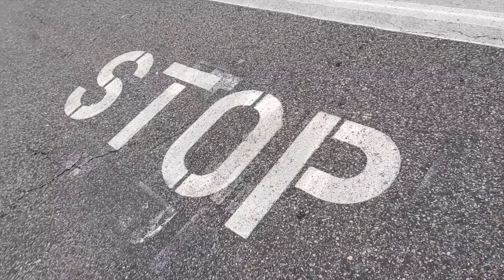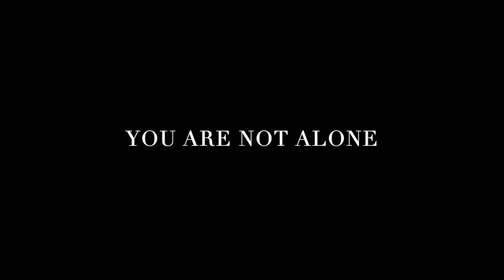Doc Reinhart - Confessional (Official Video)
If music can heal us, I truly believe this song is medicine. I recorded this video entirely with my phone and I believe it was sent to tell us something.

LYRICS:

The world is moving slow
There seems no place to go
And though I wonder why
I found the other side

There’s something in my mind
Got me feeling Confessional
There’s something that I see
There’s something that I need
Got me feeling

No more will I be the liar
No more will I be controlled
I need your help to close my eyes
To dream to feel, to touch the sky

Confessional
(I’m locked up in a world and feel all alone)
Confessional
(We’re locked up in a world and feel all alone)

I need a shoulder
I’m not so sure just how much longer I can be let down
I’m growing older and getting stronger
But not so sure just how much longer I can be let down
Confessional
Confessional

There’s something I believe
Got me feeling I’m all alone

Produced, Directed, Edited by Doc Reinhart
Video Concept: Doc Reinhart, Elena Jillian Piscitelli, and Paty Lozoya
Audio Produced by Russ DeSalvo